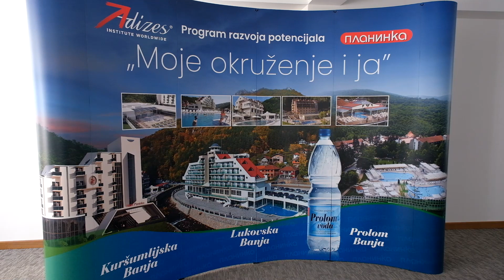Kuršumlijska Banja uskoro prima prve goste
U video reportaži Top Novosti, možete pogledati kako sada izgleda Kuršumlijska Banja nakon tri godine izgradnje. Možete saznati od Radovana Raičevića, generalnog direktora AD "Planinka" sa kojim smo razgovarali, šta je sve sagrađeno u ovom banjskom lečilištu, koliko je velika investicija i koliko radnika će biti uposleno već do kraja ove godine kada je planirano otvaranje Kuršumlijske Banje.